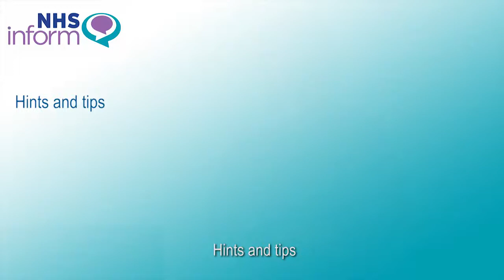Hints and tips for managing COPD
BSL video giving some hints and tips to help you live well with chronic obstructive pulmonary disease (COPD).

This video has been developed by NHS Scotland from COPD information on NHS inform: